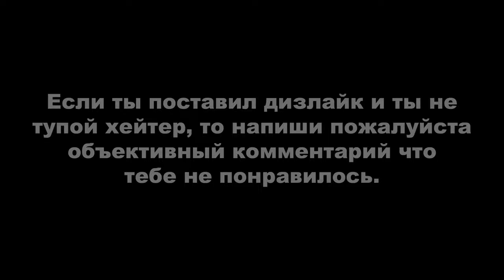Red Dead Redemption 2 ► МОЁ ПРОХОЖДЕНИЕ НА 100%. ПРИНЯТЬ ВАННУ